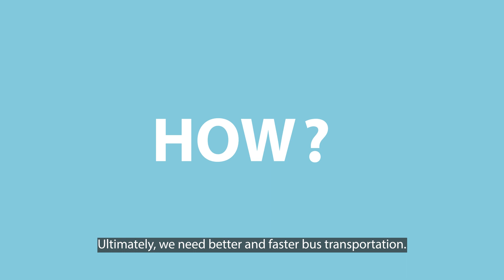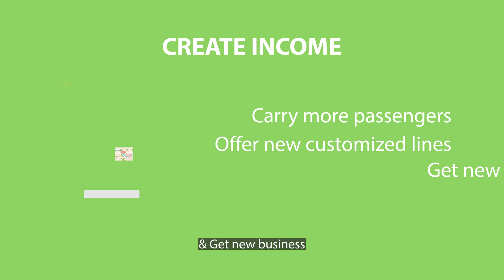Bus People Counting System to improve Bus Occupancy and city bus transit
Watchdog Electronics/Reamol Electronics offers the real bus passenger counting system for bus fleet. Our people counter can offer accurate counting results for onboard or lighted passengers for specific bus stations, and our IPAS 3.0 system can offer best tool and experience to increase bus fleet occupancy levels quickly.

Our dream is to improve public transport with passenger-friendly solutions. The best way to improve city traffic, must be a better public transit like buses and BRT. If you want to improve your city transit, or improve your bus fleet efficiency, let us talk together now.